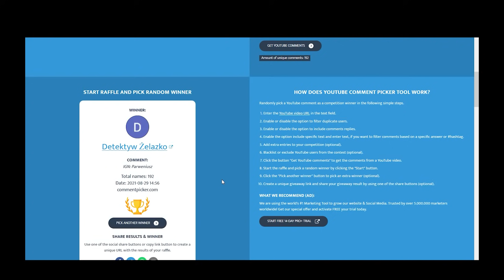How to Get Battlemounts for Free ???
If you won the giveaway, go to RAV3NS island, reach the house and check the chests in middle to find which one is yours!